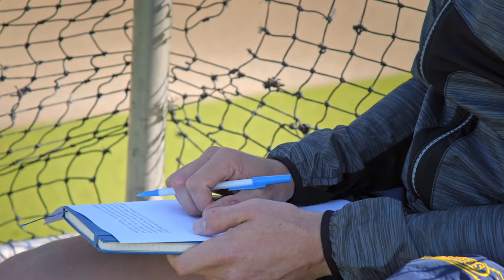Simon Orchard | Elite Athlete and Student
Olympian and Australian Men’s Hockey Team midfielder, Simon Orchard, says while being part of an elite team is an awesome privilege, it is a pursuit that comes with incredible pressures.
Simon finds balance through his Journalism studies at Curtin University: watch his story to see how, and to hear how the Curtin Elite Athletes Program supports achievers like Simon.

Let’s connect!